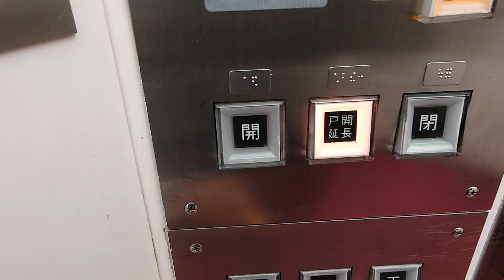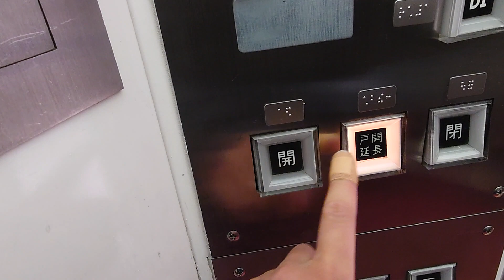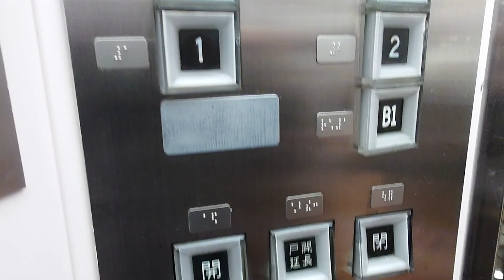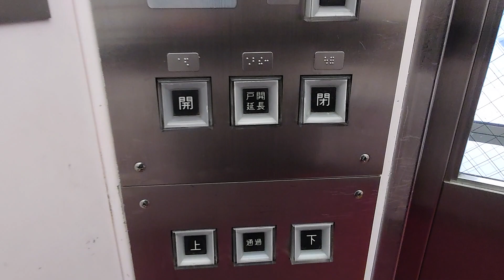日本橋三越本館のエレベータ― その2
Shian’s Movie Theater.さんとのコラボ動画です！

メーカーはオーチス製です。こちらは車椅子操作盤が後付け？されています。

用途：乗用
定員：20名
積載：1350kg
設置年：1970年
更新年：不明
アナウンス：あり
到着音：あり
車椅子操作盤：あり（1機のみ）
エレベーター台数：3
機種：スペック60
方式：ロープ式